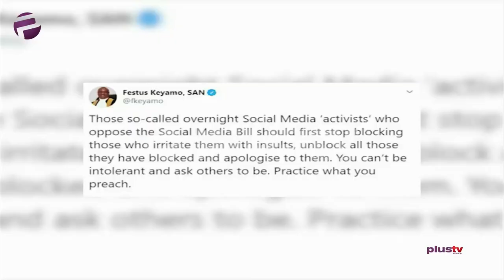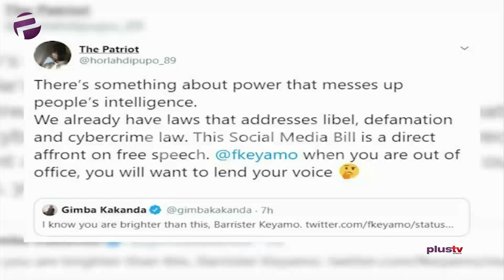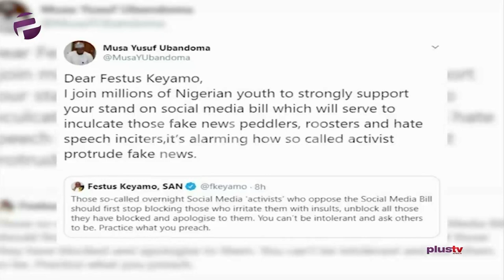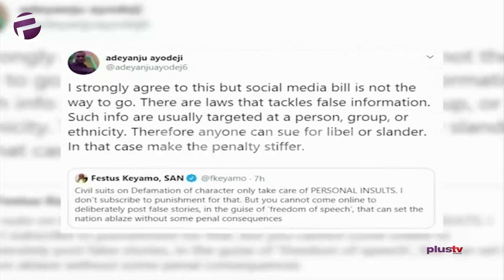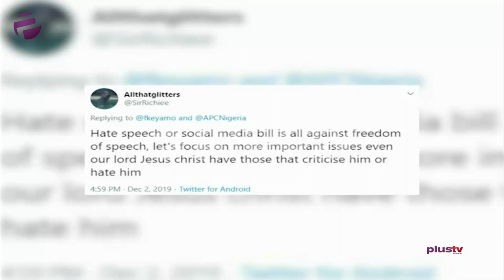(XENOPHOBIA) Are Nigerians Are Too Quick To Celebrate The Justice Of Okoli's Case ?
The fight against xenophobia seems to be gaining waves as The Chairman of the Nigerians in Diaspora Commission, Honourable Abike Dabiri-Erewa, has expressed satisfaction over the justice meted out to a South African police constable, Austin Luciano Reynold who killed a Nigerian, Ebuka Okoli. Reynold was charged on four counts of murder and robbery after shooting Okoli at close range and robbing him during an unauthorised raid. However, isn’t it too early to celebrate a win? Many Nigerians have been hurt by this menace, shouldn’t we be pushing for more?

Evans Ufeli joined us for this episode.